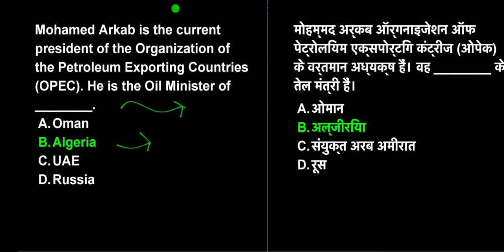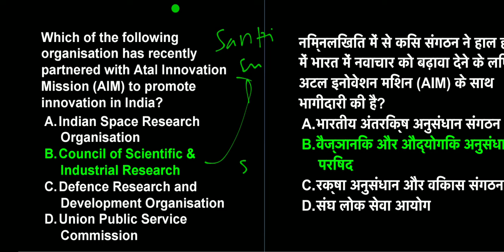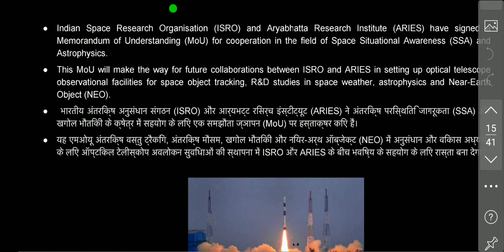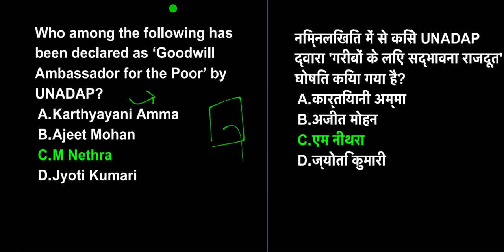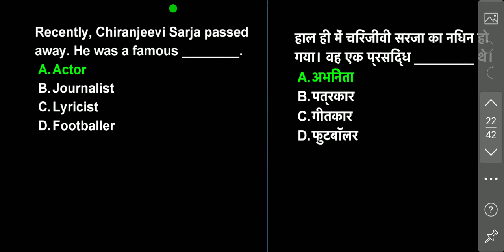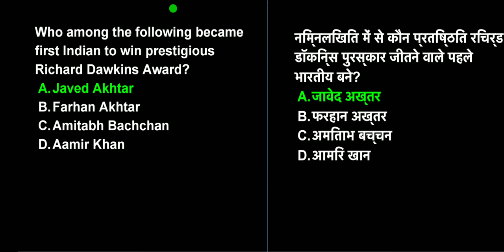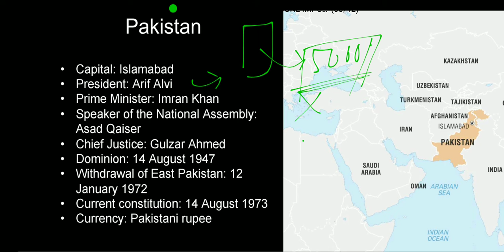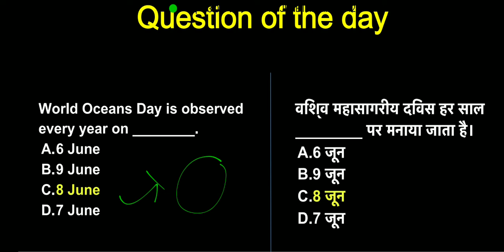9YH JUNE IMPORTANT CURRENT AFFAIRS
Welcome to ODISHA RAILWAY STUDY POINT